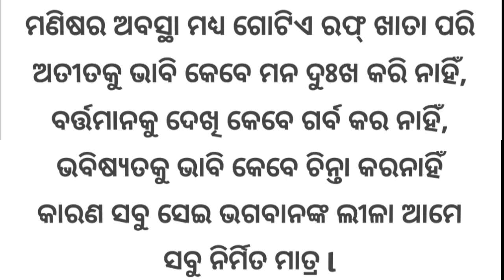🤚କ୍ଷମା କରିବା ଶିଖନ୍ତୁ👐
education,
motivational stories,
odia motivation,
story,
quotes,
moral stories,
listenable stories,